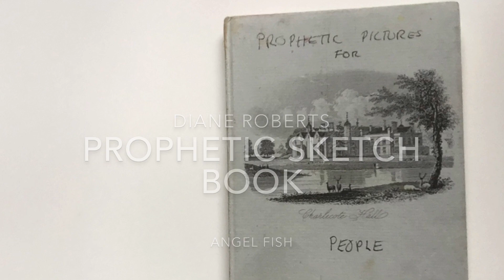How to Paint a Prophetic Picture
I am so excited about starting my year with God!

Prophetic Artist Diane Roberts explains her mission with God.

Prophetic paintings explained new work by Diane Roberts artist prophetic artist.
This work is inspired by a piece of music titled hallelujah recorded at Bethel.
The work is about an angelfish which represents people not yet with God.
God is prophetically announcing that people will know God.